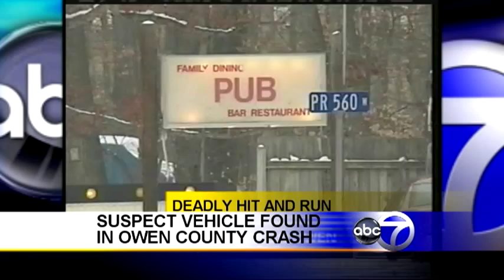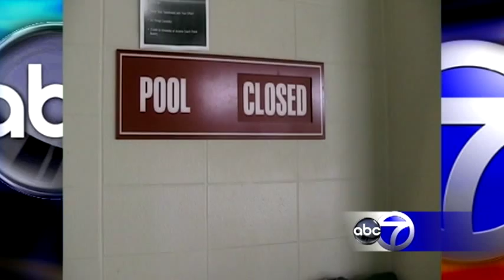ABC7 News Nightcast HD w/Updated GFX - March 2011 (Part 2)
WCSR-TV's ABC7 News gets an updated look, launching on the 11:00 edition of Central Indiana's local news. The new graphics were designed by Majik Media Creations' Chris Majka.

Cameron Ridle anchors this HD newscast featuring a special report that you will "only see on seven."

HD, Locan News, Weather, Sports (Newscast)

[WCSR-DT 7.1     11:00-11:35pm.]